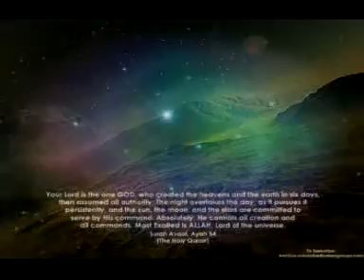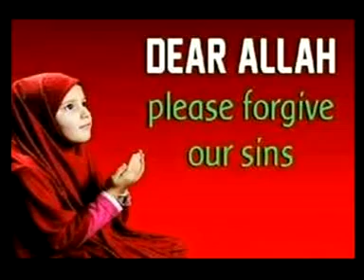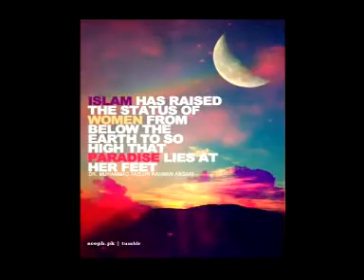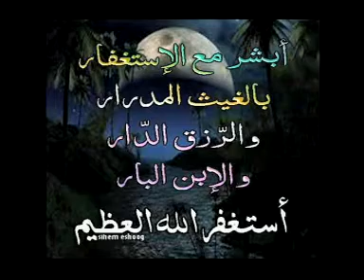Suratul Infitaar Fassaran Hausa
The sky and stars shall all be destroyed during the overwhelming event of the day of Judgment